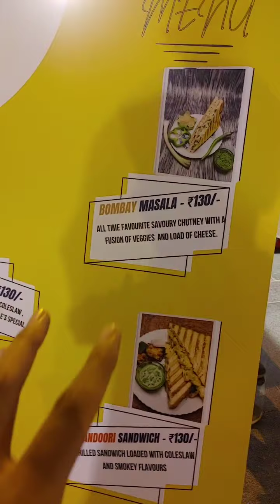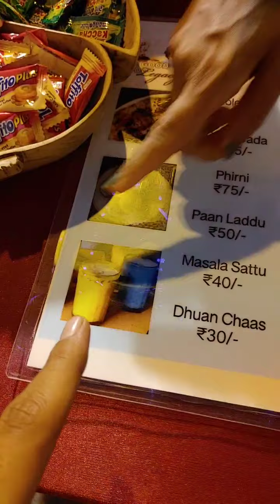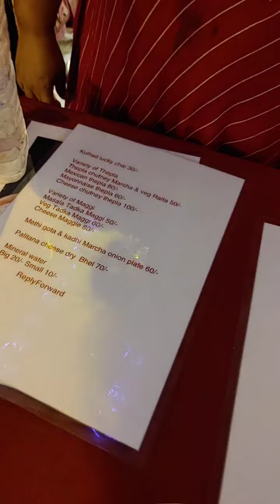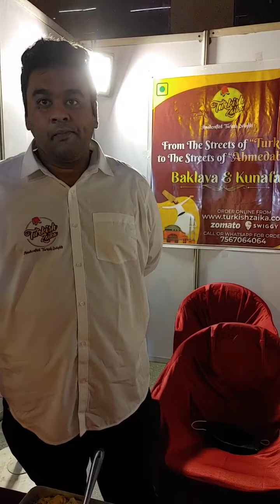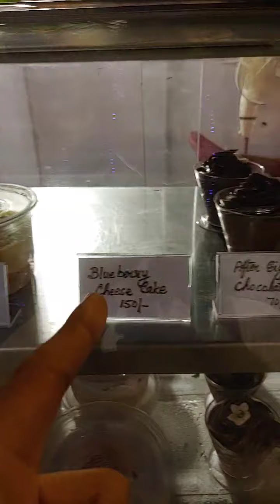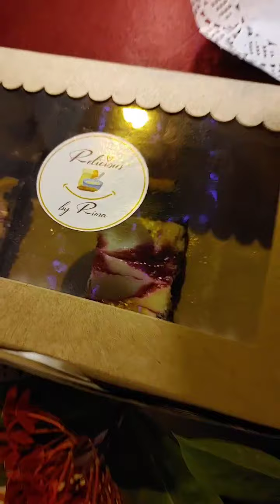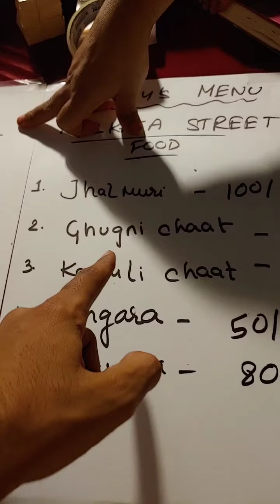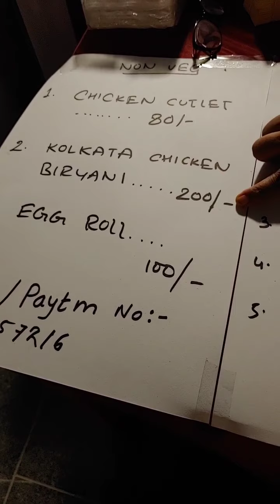Home-Chef Food Festival at TRP Mall | Free Entry | Cityshor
Weekend Plan -

Last 2 days to go for HOME-CHEF FOOD FESTIVAL at GUJARAT's BIGGEST HIGH STREET OPEN MALL- TRP - The Retail Park FREE ENTRY!

Bihari Litti Chokha / Daal bhaari, American Cajun Potatoes, Sindhi Dal Pakwan / Kheema Pav, North Indian Chhole-Tikki, U.P. Style Dahiwada, Bengali Jhal Muri / Ghugni Chaat / Luchi Alur Dom, and a lot more

- All of these together- in a pure, non-commercialized & Authentic style!

Jevu Ghar ma bane ne, exactly evu!

Venue- TRP MALL East Court, Rajyash City on Main BRTS Road, Central Bopal
Date- 27 to 29 Aug

P.S. Mind-blowing Desserts and exciting Food Games Ramva Malse!